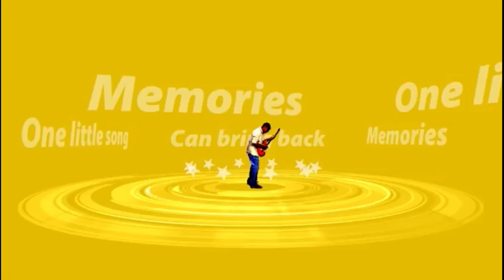PURPLE RANGE WITH WIJAYABANDARA WALITHUDUWA | පර්පල් රේන්ජ් සමගින් විජය බණ්ඩාර වැලිතුඩුව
Min Spd Dj Nonstop - New Sinhala Dj Songs Video
Hiru FM Music Downloads|Sinhala Songs
10 Best Songs of 2018 So Far - Listen To the Top New Music of the Year
TOP SONGS HITS - Best English Song 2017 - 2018 Hits New Songs
Best New Songs of January 2018
New Hip Hop Songs, Hottest Music Releases - HotNewHipHop
New Songs, Latest Music, Future Releases
Ten New Songs
Sinhala New Songs 2018 | Sinhala New Songs | Best
Nonstop Sinhala Songs Shows
Sindu Potha -Sinhala Sri Lanka Songs Lyrics book
Music of Sri Lanka
Download free sinhala ringtones for your mobile phone
Sri Lankan Newspapers in Sinhala, Tamil, and English
Sinhala TV Channels | Sinhala TV Online | Sinhala News Live
Sinhala Dj Remixes - Sinhala Dj Nonstops - Dj Songs Sri Lanka
Sinhala dj nonstop | Sinhala dj Songs | Sinhala dj remix DJ
Remix MP3 - Sinhala Remix Songs - Free Sinhala DJ's
Top Sinhala Boot Songs Live DJ Nonstop
New Sinhala Dj Remix Dj Nonstops Dj Songs Old Sinhala Dj Sindu
Best Sinhala Dj Songs Video
Sinhala Patta Dj Mix 2018
Sinhala DJ Remix Full Fun Dj Nonstop Remix 2017 DJ REMIX
sinhala dj remix New Hit Sinhala Song Dj Smart Style
sinhala live musical show - sanidapa
Live Shows Sinhala Sri Lankan
All Right, Flashback, Live Musical Show
Sinhala Live Shows And Sinhala Musical Shows Watch On Internet
Sri Lankan Live Band Shows Collection
Sahara Flash Live Musical Show
Sinhala Musical Shows - Sinhala Video Songs - Sinhala Songs
Videos » sinhala song live show
Live Shows New Songs | Live Shows songs Download
Dash Dancing
Seeduwa Sakura LiveShow
sinhala dj 2019,
sinhala dj remix nonstop 2019,
sinhala bass songs,
2019 latest sinhala,
dj nonstop,
derana tv,
aluthmasindu,